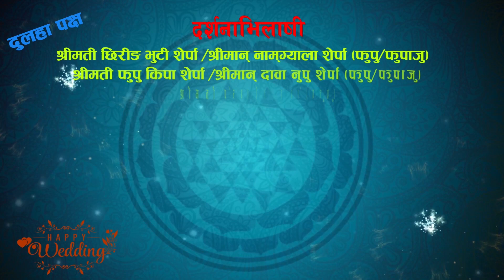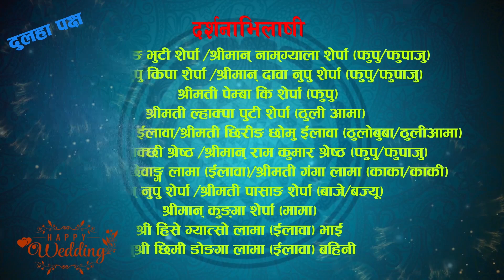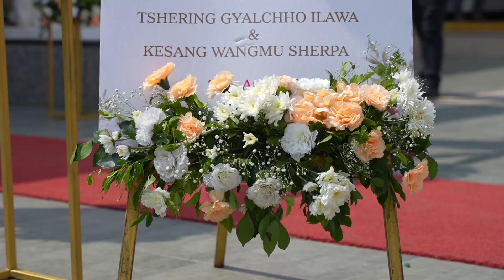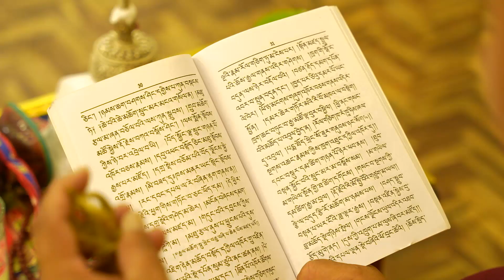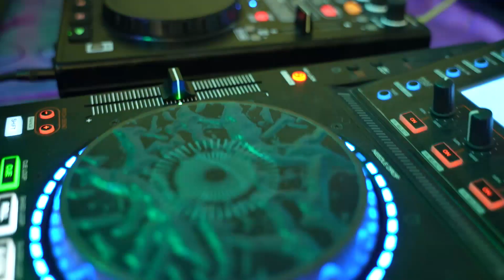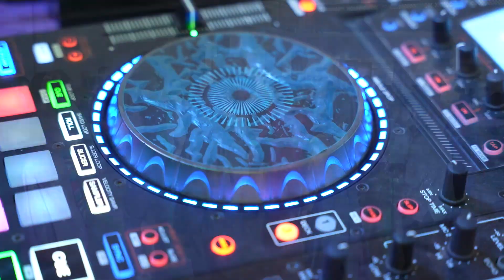Tshering Weds kesang || Sherpa Cultural Wedding || Himal Studio Boudha